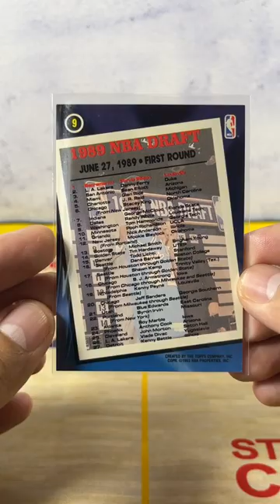Pervis Ellison Sacramento Kings 1993 Topps No.9 1st Draft Pick